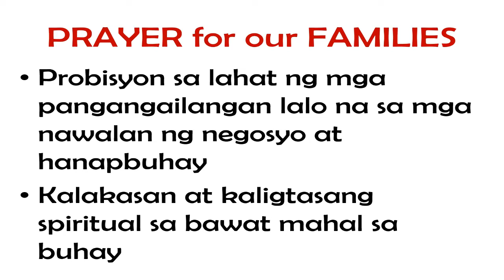ONLINE MIDWEEK SERVICE (12-08-2021)